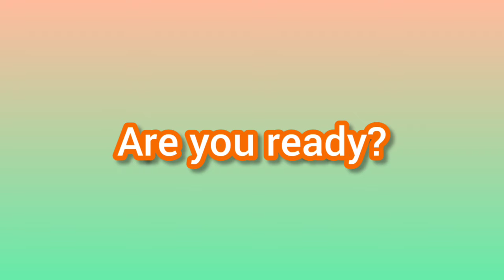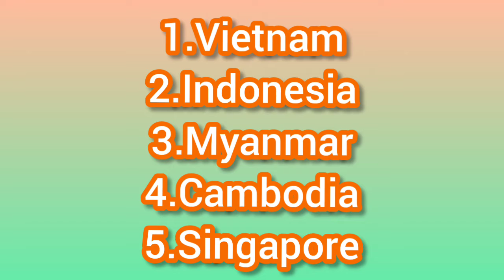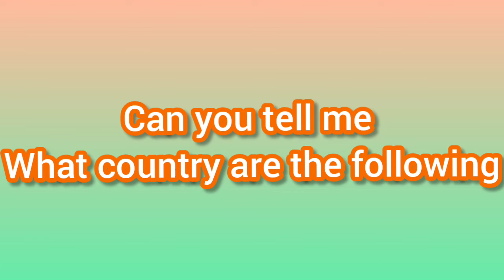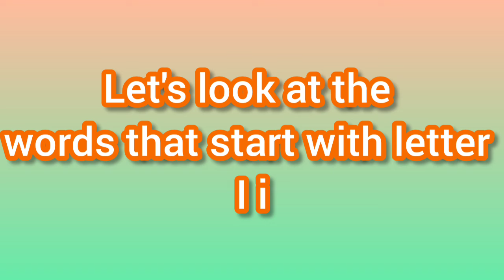The Five ASEAN countries and Letter Ii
The fuve Asean countries namely Vietnam, Indonesia, Myanmar, Cambodia, Singapore and The words that start with letter Ii.